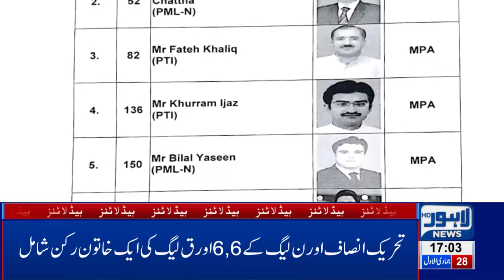05 PM Headlines Lahore News HD - 4th Feb 2019